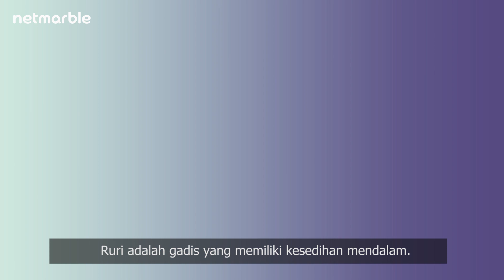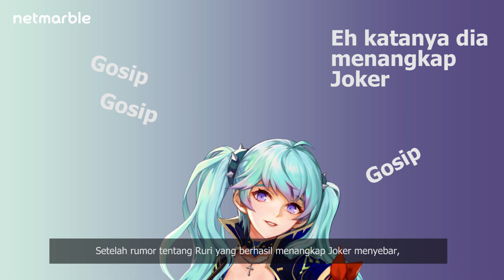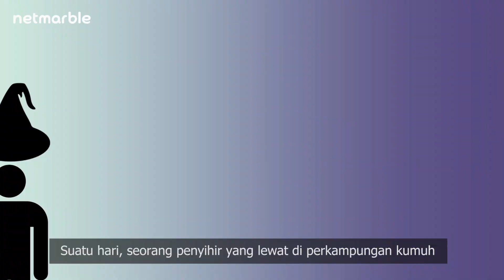Seven Knights Story - Rury, Nia & Sieg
Hai Knights!

Kita kembali nih dengan cerita terbaru dari anggota-anggota Holy Cross Crusaders. Hari ini kita akan menceritakan sisi kehidupan masa lalu dari Ruri, Nia dan Sieg. Penasaran kan bagaimana kelanjutan ceritanya?